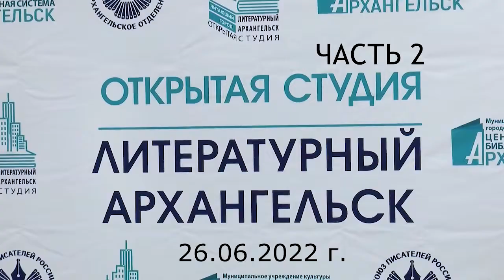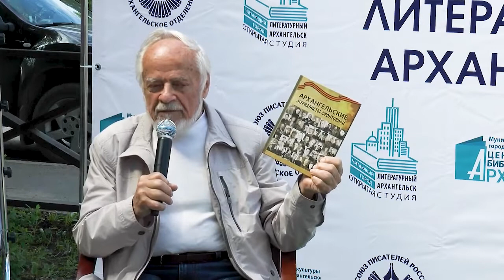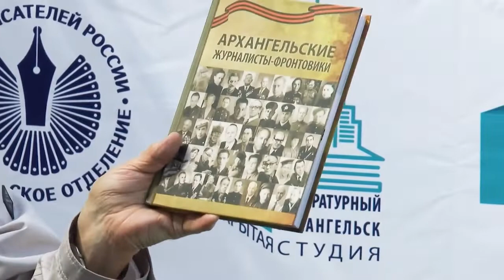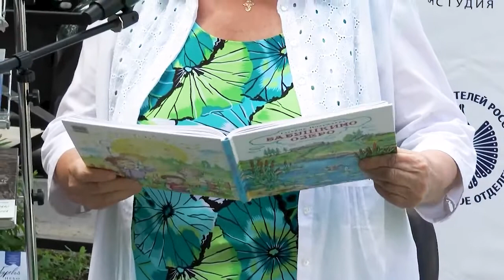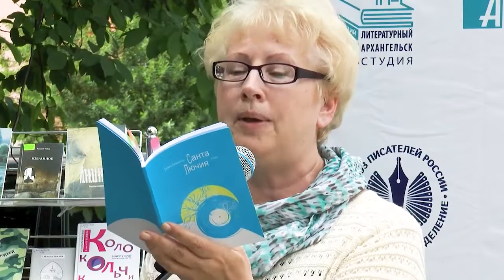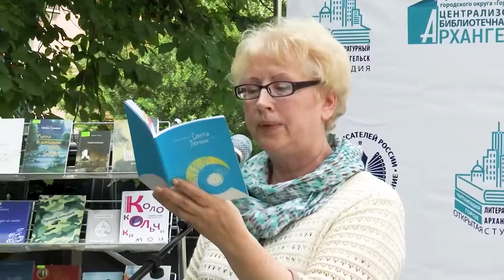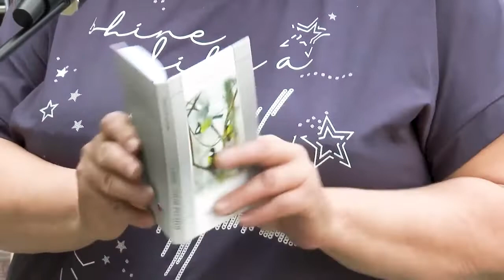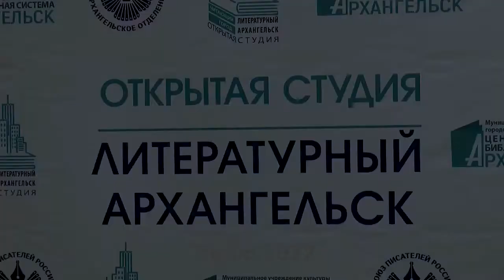Открытая студия «Литературный Архангельск». Часть 2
26 июня 2022 года. пр. Чумбарова-Лучинского, Литературный сквер.
"Открытая студия. Литературный Архангельск" -  совместный проект регионального отделения Союза писателей России и Центральной городской библиотеки имени М. В. Ломоносова в рамках фестиваля новой культуры «Белый июнь» в День Города.
Часть 2. У микрофона: Виктор ТОЛКАЧЁВ, Галина РУДАКОВА, Татьяна ПОЛЕЖАЕВА, Елена КУЗЬМИНА, Ольга КОРЗОВА, Александр ЛОГИНОВ